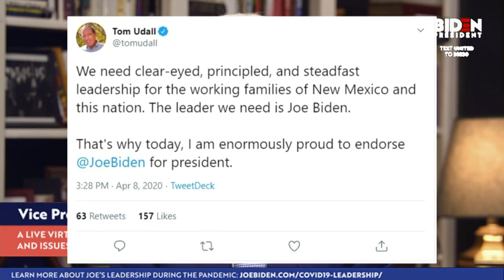New Mexico Democratic leaders back Biden